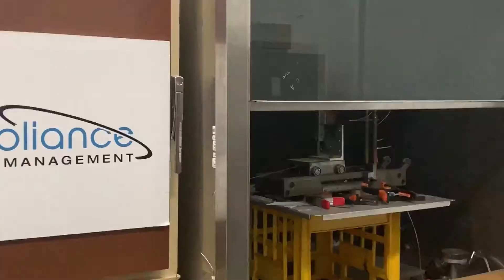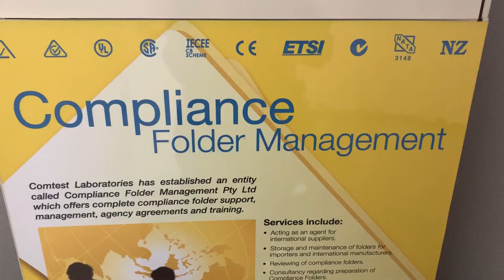Comtest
Great to interview Peter Dwyer, CEO of Comtest Group plus to take a tour of his office.